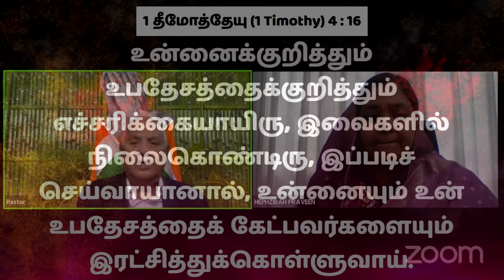A Christian Apologia | EPI - 6 | வாலிப நாளில் இயேசுவை கண்டேன் | 25 Oct 2024 | கேள்வி பதில்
கிறிஸ்தவ தன்னிலை விளக்கம் | அத்தியாயம் - 6 | A Christian Apologia | Episode - 6
Resource person: Pr Robert Simon
கொள்கை குழப்பமா, கிறிஸ்துவத்தில்?